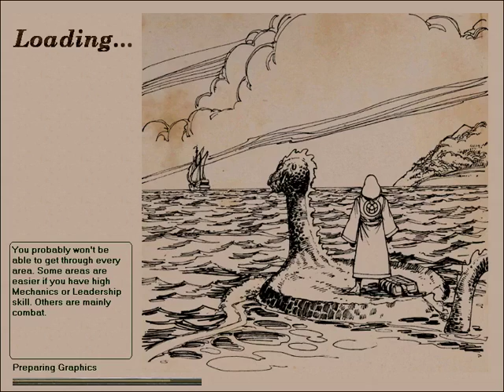The Geneforge I: Thorny Fen [10/93]